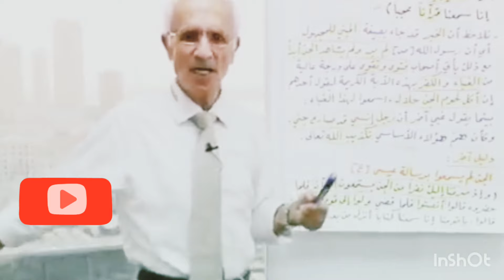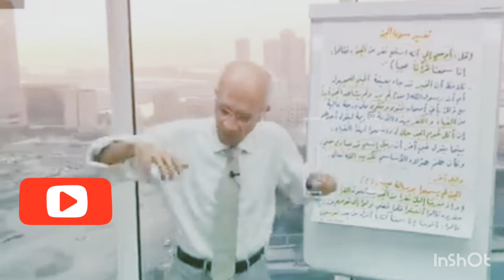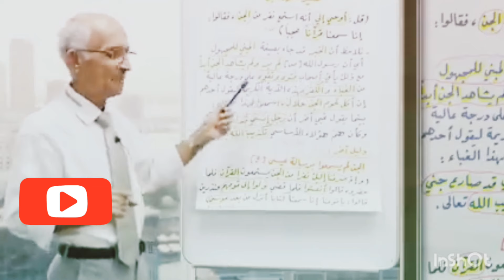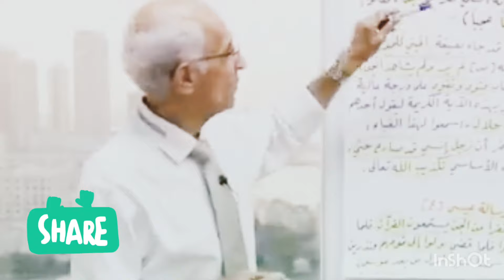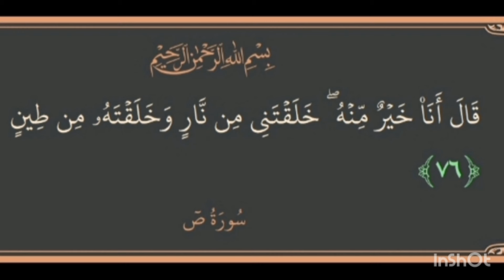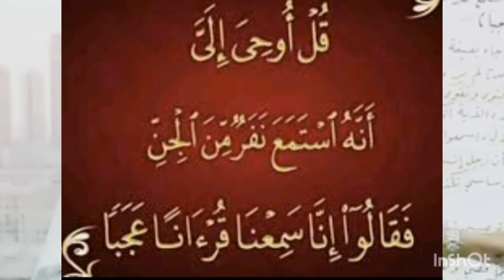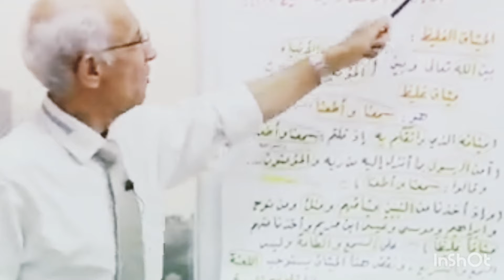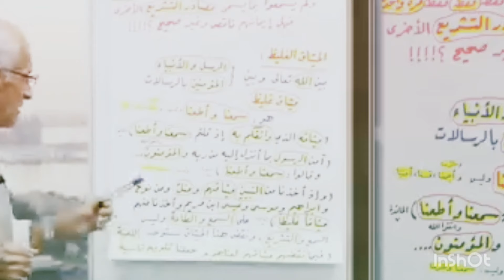الجن وعلاقته بالانسان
خرافات لم تسمعها من قبل عن الجن   ،:مصارعة الجن؛اكل لحم الجن ؛الزواج من الجن كل هذا سيوضحه الدكتور علي منصور الكيالي من خلال الفيديو كما سيشرح هل حقا  رأى رسول الله صلى الله عليه وسلم الجن ؟